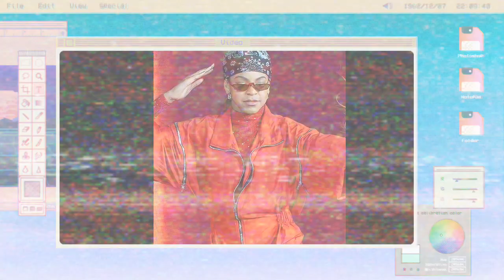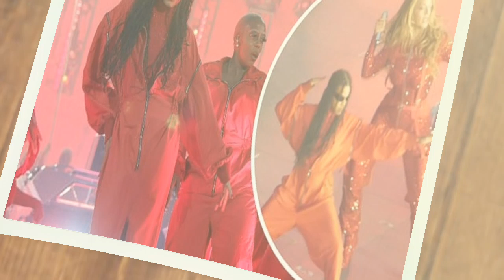Beyonce Gift Her Daughter A Heartmelting Shocking Gift On Stage On Their Renaissance Tour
Today, we've got some exciting news to share about the Queen Bey herself, Beyoncé, and her adorable daughter, Blue Ivy. We all know that Beyoncé is known for her amazing surprises, but this one takes the cake. So, grab your popcorn and let's dive into this heartwarming story! As we all know, Beyoncé has been wowing audiences around the world with her incredible Renaissance World Tour.